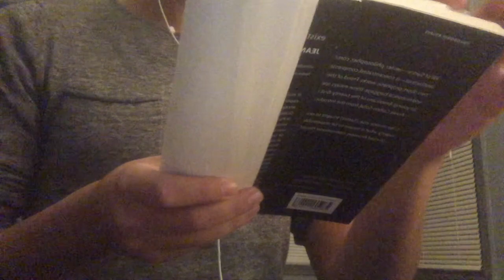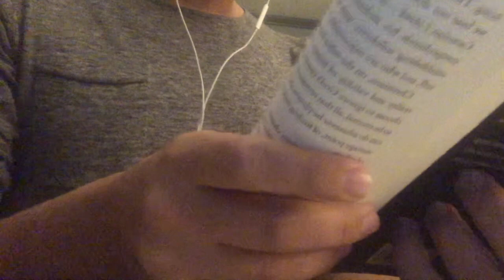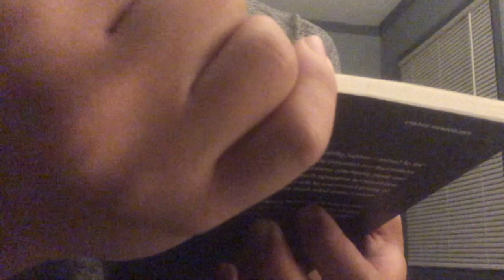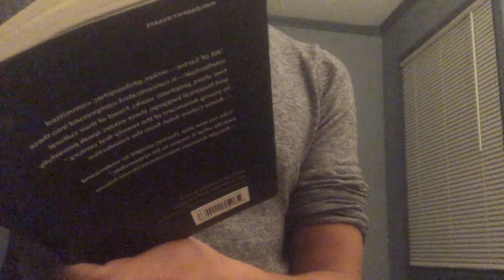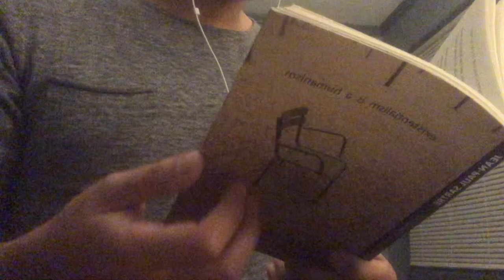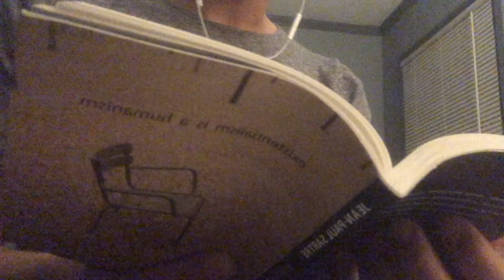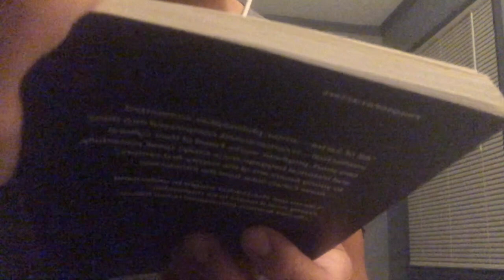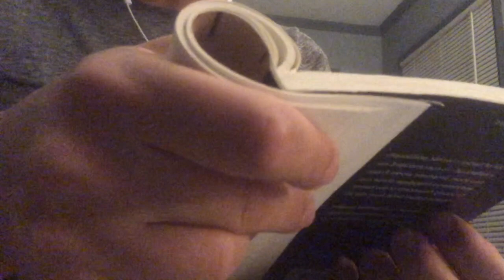ASMR soft-spoken reading and tapping (Sartre on Existentialism) [pt. 1]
Back at it with a new reading, a slightly better mic, slightly better camera, and soft spoken reading as opposed to whispered reading. We're still out here experimenting, but I think this video came out much better than my older readings, by a long shot.

So come relax to the sounds of Jean Paul Sartre's lecture in defense of existentialism; falling asleep to thoughts of anguish, abandonment, and responsibility has never felt so good! This is just part 1, but you can already get a sense of where this is going, and there's a lot to take away from it.

Sound-wise, other than the soft spoken reading, there's book tapping throughout, as well as page turning sounds. Enjoy!